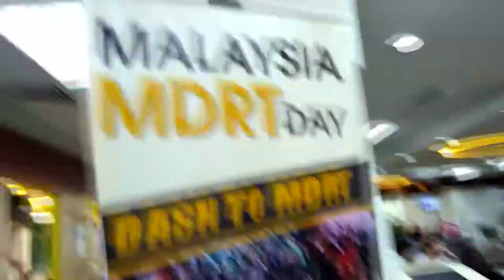Episod #145- Lepas Exam PCIAE Dah